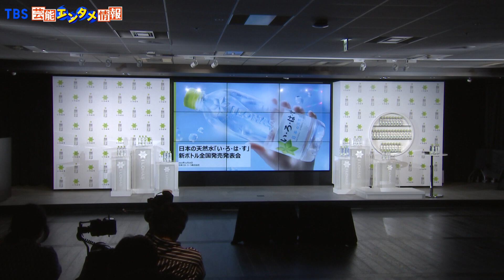【浜辺美波】叶えたい夢は“いつか母親とカシオペア紀行に”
女優の浜辺美波さんが「い・ろ・は・す」新ボトル全国発売プレス発表会に登壇しました。

ブランド誕生以来、13年ぶりにリニューアルした新ボトルのデザインにちなんで、浜辺さんは透明感のある純白のドレスを着用。

新ボトルを試飲すると、“スムーズに入ってくる感じ、ゴクゴク飲めるよう”と絶賛しました。

北海道、岩手県、富山県、山梨県、鳥取県、熊本県、6か所ある「い・ろ・は・す天然水」の採水地。その中で浜辺さんが印象に残っている場所を聞かれると、“印象深いのは奥羽山脈で、小さい頃、母親とテレビでカシオペア紀行を見ていて「大きくなったら乗せてあげるね」と言った思い出があり、まだ実現出来ていないがいつか叶えられたら”と目を輝かせました。